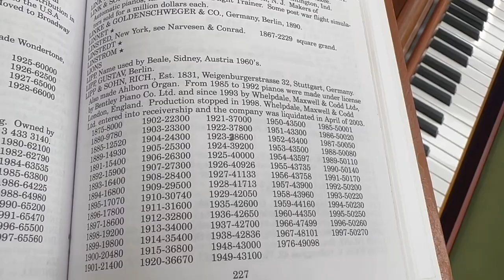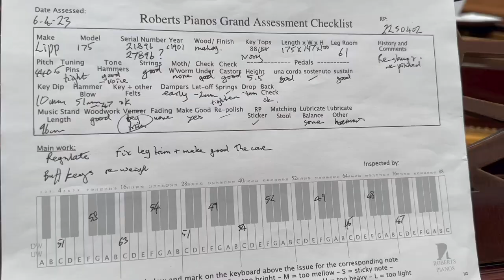Richard Lipp grand piano 175cm c1907 rosewood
Lipp grand pianos are some of the finest grands ever made, equivalent to the quality of Steinway, Bosendorfder, Bluthner and Bechstein.

Please note that the stocklists below now have direct links to videos of most pianos:
STOCKLISTS